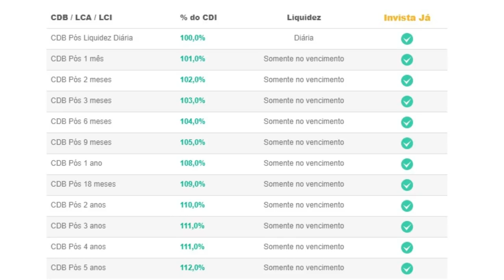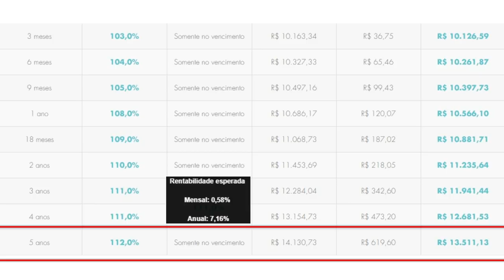💳🤔INVESTIR NO BANCO SOFISA DIRETO VALE A PENA? QUANTO RENDE?👍